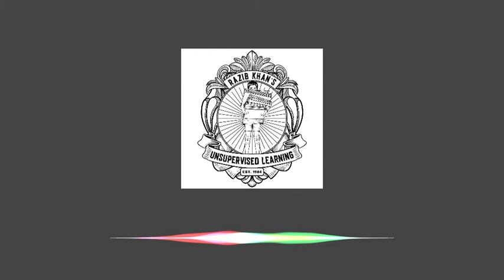Razib Khan: The "Southern Arc" and Indo-European Origins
This is where you will find all the podcasts from Razib Khan's Substack, as well as original video content.

Three blockbuster papers on ancient DNA just landed in Science Magazine: The genetic history of the Southern Arc: A bridge between West Asia and Europe, A genetic probe into the ancient and medieval history of Southern Europe and West Asia, and, Ancient DNA from Mesopotamia suggests distinct Pre-Pottery and Pottery Neolithic migrations into Anatolia (ungated copies available at the Reich lab website). Why three papers in one issue of Science? The authors claim there was too much data to pack into one publication, which feels right to me. So what do these publications mean for human history and human evolution? Do we now know where the Indo-Europeans were originally from? Were the ancient Classical Greeks blonde? How did farming emerge in Anatolia? What is the relationship of Armenians to other Indo-European-speaking people? These papers tackle a staggering number of questions.

On this episode of the Unsupervised Learning podcast, Razib weighs in and guides us through what the papers mean for our understanding of human genetics and population history and where we go from here. This monologue complements the August 2022 episode where he surveys the great ancient human DNA Diasporas.